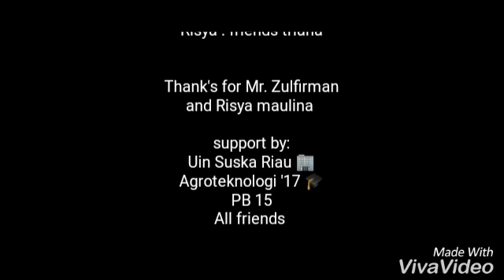English Task inaya & triana Introducing Others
Language Center of UIN Suska Riau PB 15 first level 2017